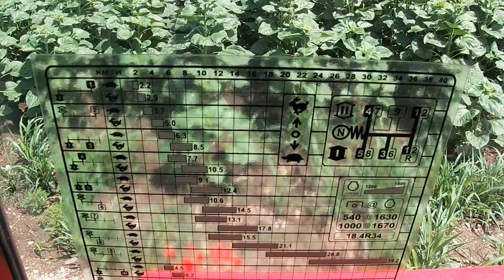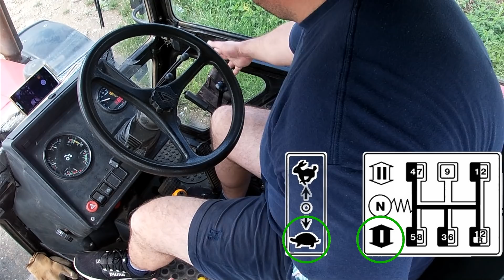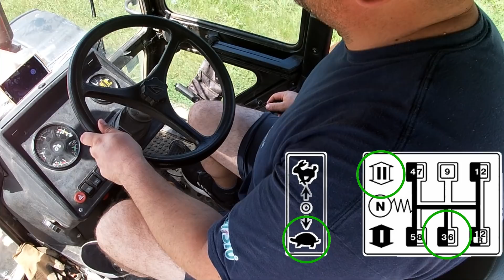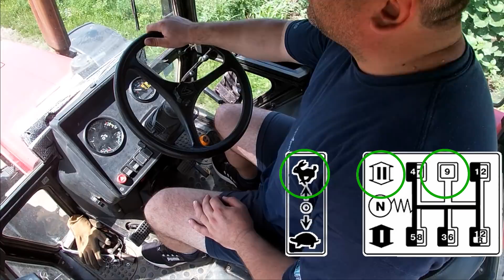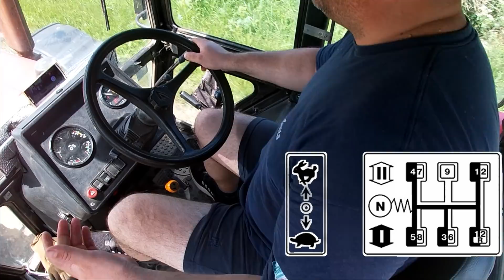KAKO SE MENJAJU BRZINE na MTZ 892 ? HOW TO CHANGE GEARS ON MTZ BELARUS 892 TRACTOR ?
Pozdrav svima, ovaj klip sam uradio na predlog pratilaca i nadam se da ću malo pomoći onima koji i dalje imaju strah od menjača na Mtz traktorima. Pokušao sam da objasnim kako se pravilno menjaju brzine i time produži životni vek menjača na Belarus 892 rm.
Napravio sam lapsus na početku i rekao dvostepeno kvačilo a mislio sam na duplo kvačilo, na žalost izgleda mora da se potkrade neka greška.
Hello everyone, I made this clip at the suggestion of my subscribers and I hope that I will help those who are still afraid of gearboxes on Mtz tractors. I tried to explain how to change gears properly and thus extend the life of the transmission to Belarus 892 rm.

Ako vam se sviđa ovaj video i ostali  moji video sadržaji na youtube kanalu
, ovo je prilika da podržite moj rad, kako bi u buduće imali još kvalitetnije sadržaje!
A link for people who want to be more actively involved in the work and content of the channel
Link za ljude koji žele aktivnije da se uključe u rad i sadržaj kanala.